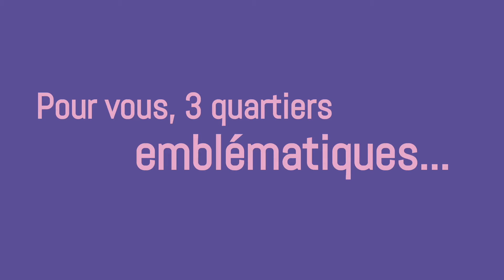EXPOSITION ARCHITECTURE ET URBANISME 1950-1990 – Interview de Jean-Louis Humbert et Jacky Lafille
Dans le cadre de l’exposition itinérante « Architecture et Urbanisme 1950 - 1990 » conçue par le service Objectif Patrimoine de Troyes Champagne Métropole, Jean-Louis Humbert, historien, président des Amis des Archives de l’Aube, et Jacky Lafille, ancien Directeur Général Adjoint de Troyes Aube Habitat, ont livré leurs connaissances et leurs témoignages autour du développement des quartiers dans l’agglomération, et notamment du quartier des Chartreux.
Vidéo réalisée par la Maison du patrimoine en 2022